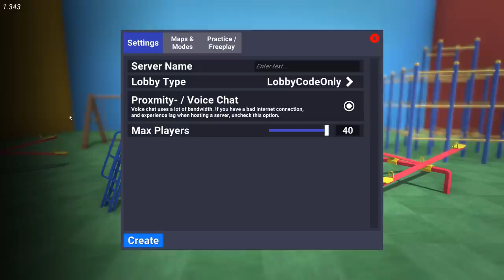🦀🦀🦀🦀🦀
the spooners and i play some crab game